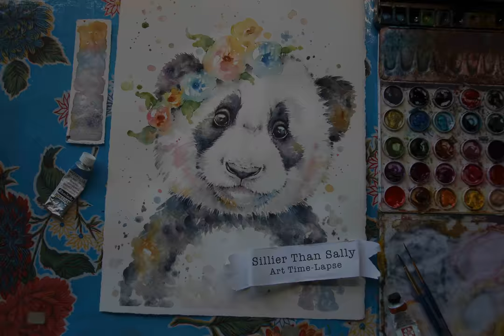Little Panda_Water colour speed painting [time-lapse video] by Sillier Than Sally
A delightful time-lapse video of the creation of a water colour baby panda with a floral crown (of course) =)  Created by Australian artist Sillier Than Sally